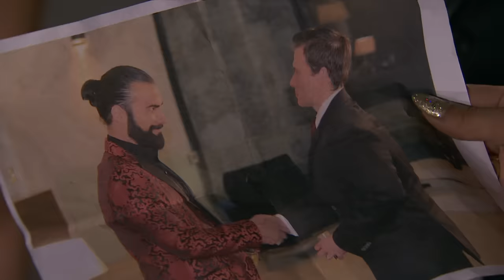La Venganza De Sarita - Los Tucanes de Tijuana ("Señora Acero" 2da. Temporada)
Editores Video Musical: Juan Macklis / Ramón Navarro

¡GRAN ESTRENO – YA DISPONIBLE!

¡Escucha El Nuevo Album – Ya Disponible!